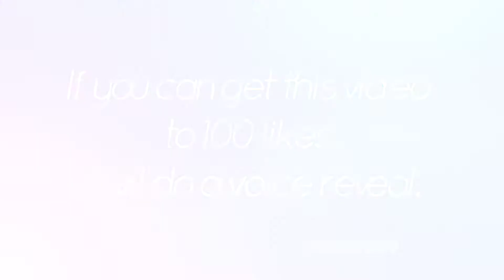ACRYLIC PAINTING ***Switzerland Inspired*** (VOICE REVEAL at 100 likes)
Today, I painted a Switzerland inspired scenary with acrylics.

Please note all the materials listed below were bought by me and were NOT sent to me.

---ART MATERIALS--
Acrylics:
- Royal&Langnickel Crafter's Choice (Phthalocyanine Blue)
- Royal&Langnickel Crafter's Choice (Black)
- Royal&Langnickel Crafter's Choice (Titanium White)
- Windsor & Newton (Sap Green)
- Liquitex Soft Body (Hooker's Green)
- Royal&Langnickel Crafter's Choice (Yellow Ocre)
- Royal&Langnickel Crafter's Choice (Almond)
- Royal&Langnickel Essentials (Raw Umber)
- Liquitex Basics Acrylic (Primary Yellow)

Brushes:
- Arteza
- Windsor and Newton
- Abody Makeup Brushes
- Lades Makeup Brushes

- HaloArtiste :)